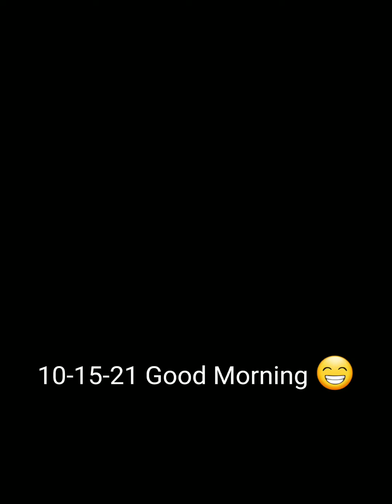10-15-21 We Living in A Different World. 😁😁👍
What's to say.. 100% it wasn't Hater. I don't roll with that type of company. Just a Thief... 🙄🙄